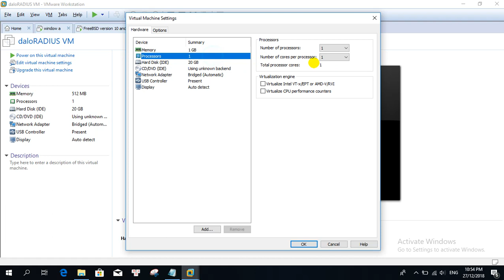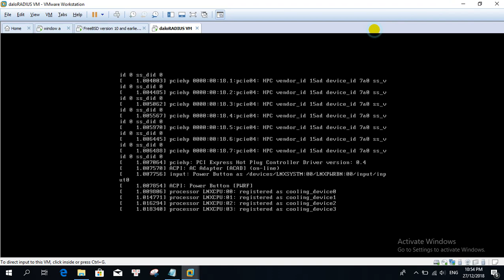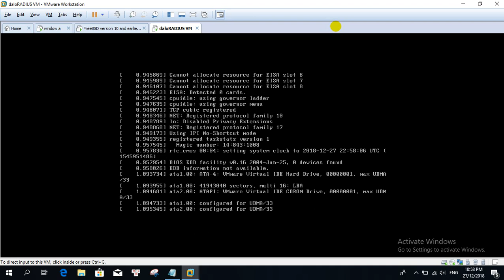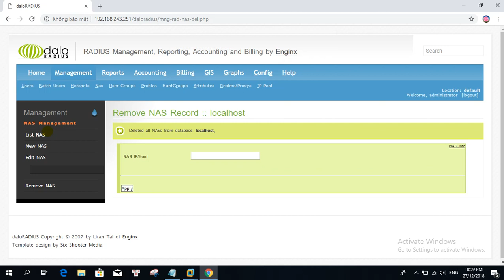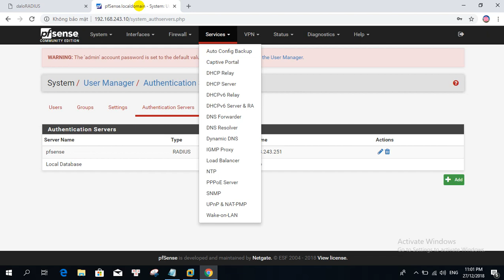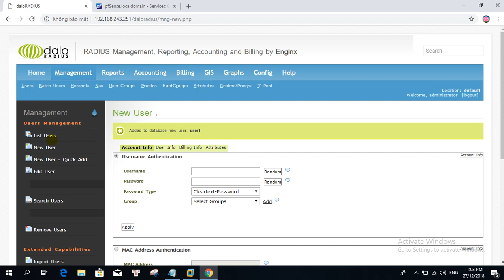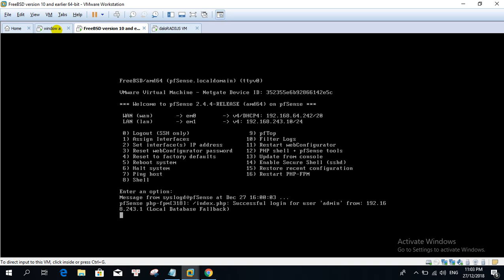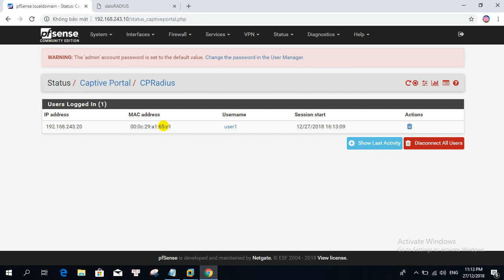Gruop3 : Hướng dẫn captive portal với phương pháp chứng thực sử dụng cơ sở dữ liệu trong dalodarius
video demo thành quả nghiên cứu của nhóm 3
Thành viên gồm 3 người
Dương Thế Đăng

hướng dẫn cho mấy bạn chưa biết tiến hành captive portal với sử dụng cơ sở dữ liệu trong dalodarius